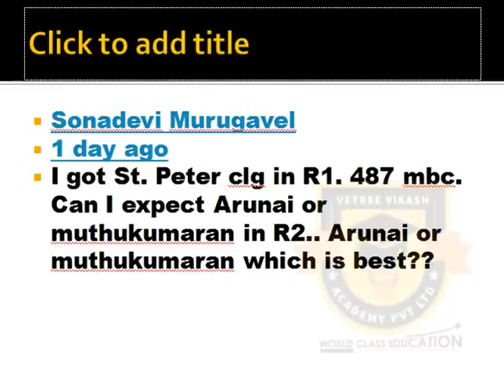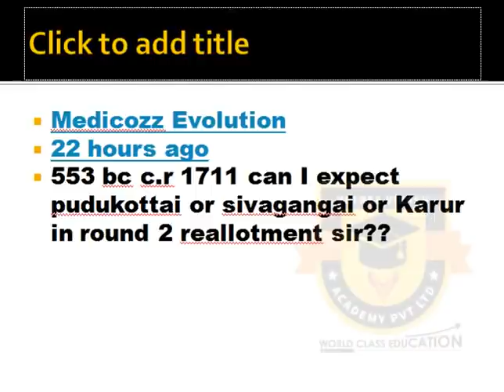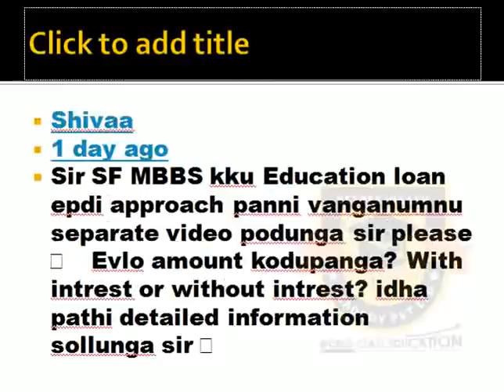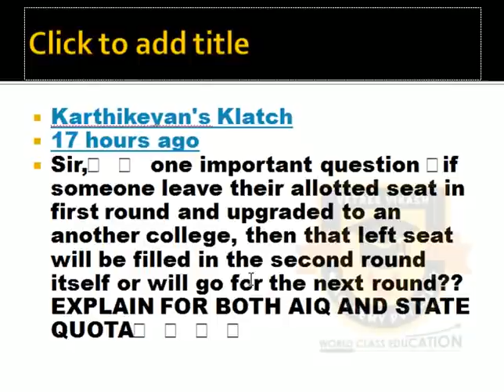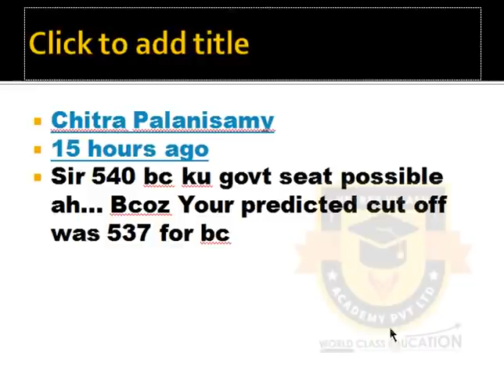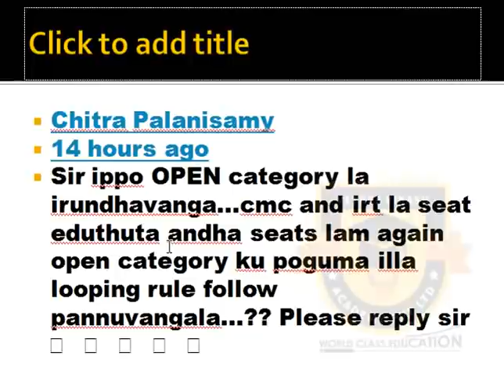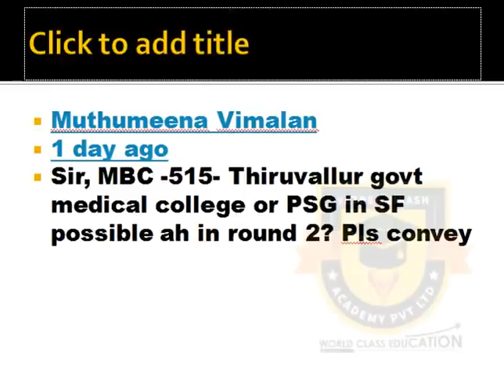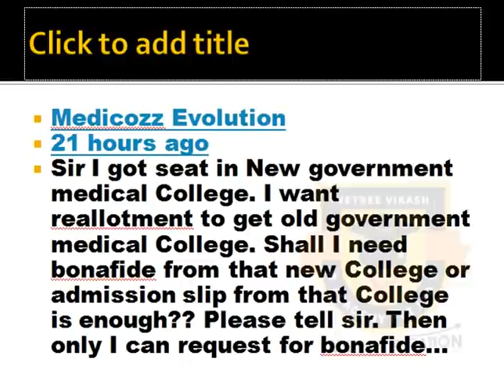Important Student's Doubt | Clarified | Reg : Cut Off, Admission, 2nd Round,